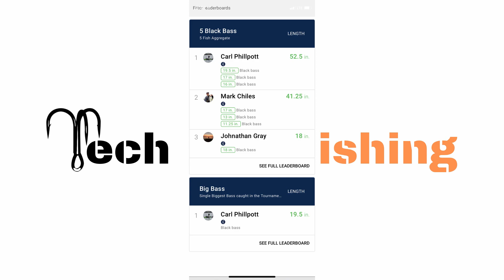LWWJ Small Vessel Trail Series Event #1 | Lake Woodlands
It’s cold morning on Lake Woodlands as we kick off the inaugural Lake Woodlands Weekly Jackpot Small Vessel Trail series. 7 anglers sign up to partake in this first event. It’s just before the arctic storm heading down to Texas.

Want to be part of the series? Check it out on Fishing Chaos

Our next event is on Lake Conroe on March 13th. Register for the club, then register for the Tournament

🎵 Outtro Song 🎵
TULE - Together (No Copyright Trap)

Strike King Rage Twin Tail Menace Grub Bait, Black Blue Flake, 4-Inch
Ribbit Frog Lures
KastKing Royale Legend Reel
Water Shoes

ExpertPower 12ah Battery
PelusTech Battery Charger

💡Camera Gear:
GoPro Hero 9
GoPro Hero 8
DBPOWER N5 Pro WiFi Action Camera 4K & Mounting Accessories Kit
AxPower Chest Mount
(3) 1050mAh Rechargeable Action Camera Battery with USB Dual Charger
32GB SanDisk SDCard
64GB SanDisk SDCard
256GB Silicon Power SDCard

💡Kayak Equipment:
My Kayaks:
Lifetime Tamarack

SAMSFX Floating Fishing Gripper
Stadium Seat
ALPS Outdoorz Turkey Chair
Yak-Gear Molded Paddle Clip Kit
Mini Quick Fist Clamp Kit